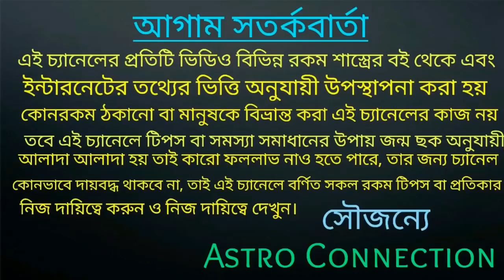এবার বুধ গ্রহ হতে চলেছে বক্রী 8 রাশির সোনায় সোহাগা!!!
যারা অনলাইন আমার কাছে জন্মছক বিচার করতে চান তারা হোয়াটসঅ্যাপ নাম্বারে যোগাযোগ করুন।